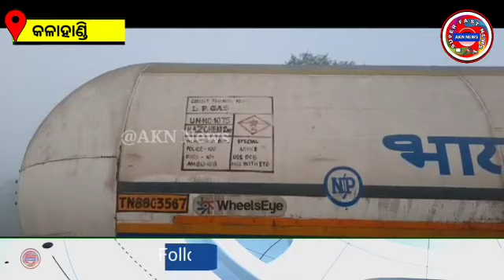breakingnews🛑The gas tank truck overturned due to loss of load, gas was released from the tank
The gas tank truck overturned due to loss of load, gas was released from the tank
ଭାରସାମ୍ଯ ହରାଇ ଗ୍ୟାସ ଟ୍ୟାଙ୍କର ଟ୍ରକ ଓଲଟିଲା, ଟ୍ୟାଙ୍କରୁ ଗ୍ୟାସ ନିର୍ଗତ